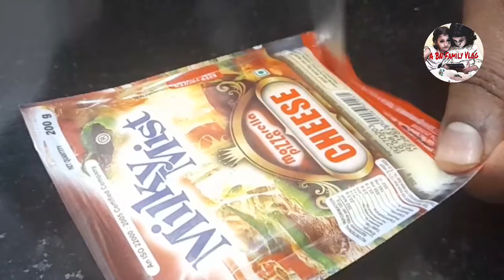Cheese Chilli /ചീസ് ചില്ലി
Cheese Chilli /ചീസ് ചില്ലി/കുട്ടികൾക്കുള്ള എരുവ് ഇല്ലാത്ത മുളക് ബജ്ജി